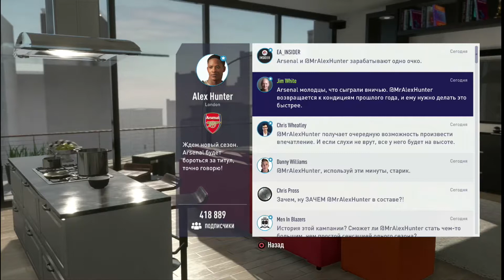FIFA 18 история Хантера #5